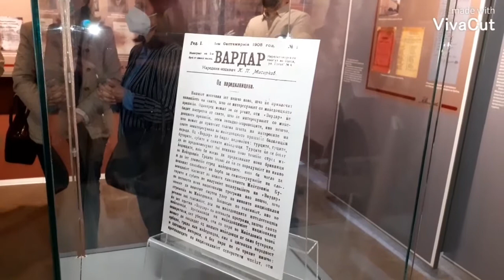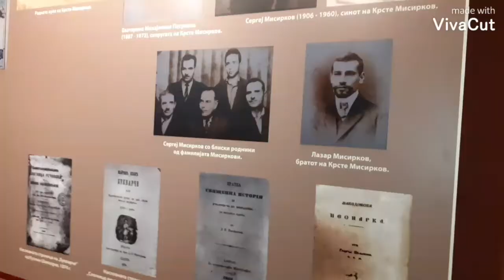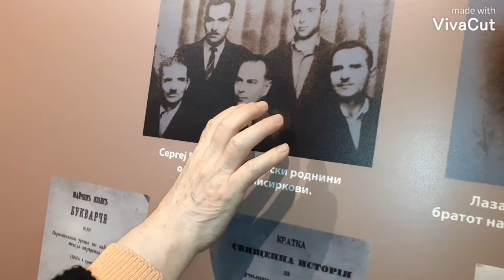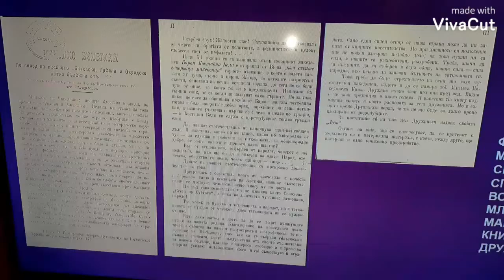Opening of Memorial Room of Krste Petkov Misirkov at Institute for Macedonian Language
Not me on the video, I am recording.